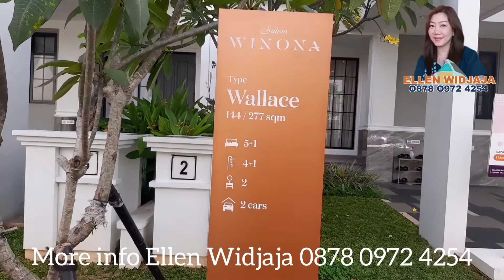Show unit Winona Alam sutera tipe Wallace Rumah sultan Hits di Alam sutera Tangerang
SUTERA WINONA
Cluster terakhir di Alam Sutera
Rumah landed dilokasi strategis di Pusat Alam Sutera
Dari Developer terpercaya Alam Sutera

Ada 4 macam type unit :
1. Type Alder
Luas Tanah : 108 m2 (6x18)

2. Type Tyria
Luas Tanah : 126 m2 (7x18)

3. Type Wallace
Luas Tanah : 144 m2 (8x18)

4. Type Wallace Sudut
Luas Tanah : VAR (8+x18)

Keunggulan Sutera Winona :
- Lokasi tepat dibelakang Westone Business Home
- Bangunan 3 lantai
- Total unit hanya 225 (Tahap 1 : 140 unit)
- Spacious Bedroom
- ROW 10 dan 12 m
- Carport 2 mobil+canopy
- Floor to ceiling 3 m
- Lantai marmer ukuran 1x1 m (khusus lebar 6 ada pilihan lantai Homogenius Tile ukuran 1x1)
- Lift kapasitas untuk 4 orang (optional khusus lebar 8 dan 8+)
- Sport Lounge kolam renang, ½ lap basket dan CPG
- Promo : Kitchen Set TOTO, Solar Water Heater, Smart Home System, CCTV dan AC terpasang disetiap kamar.

INFO DETAIL DAN JADWAL KUNJUNGAN LOKASI SELAMA MASA PANDEMI HUBUNGI :
ELLEN WIJAYA